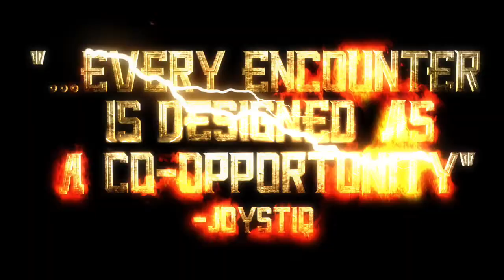Hunted: The Demon's Forge (Bethesda) [Happy Together] - PC,PS3,X360